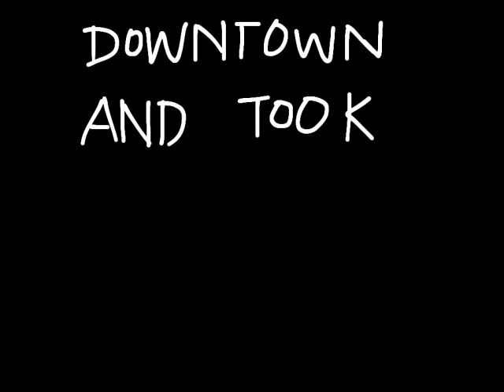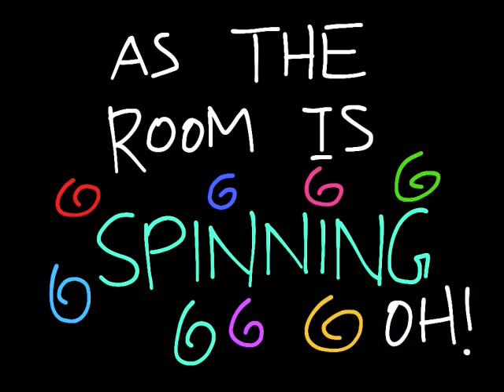Charlie Brown Lyrics